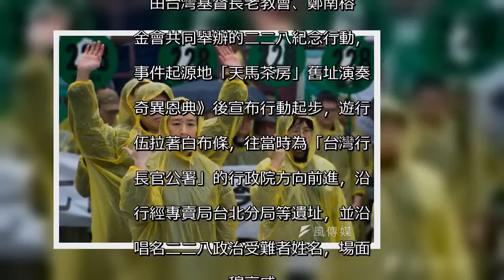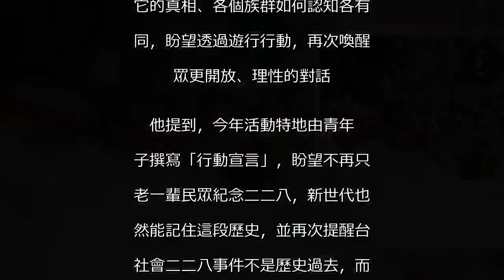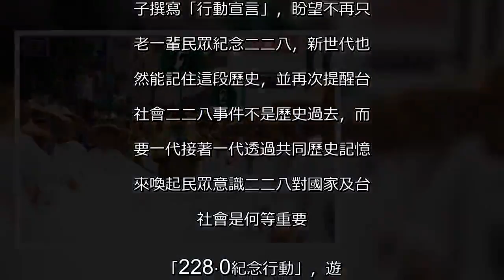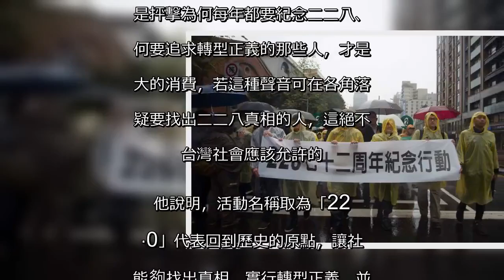「天馬茶房起步 回到歷史原點」 二二八事件72周年 紀念遊行雨中登場-風傳媒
「天馬茶房起步　回到歷史原點」　二二八事件72周年　紀念遊行雨中登場-風傳媒  今年是二二八事件72周年，在陰雨綿綿的天氣中，60多個民間團體今（24）日共同發起「228‧0紀念行動」，象徵回到歷史的原點，呼籲台灣社會反思二二八事件，今年更邀請青年世代撰寫行動宣言，期待透過世代傳承推動轉型正義。  由台灣基督長老教會、鄭南榕基金會共同舉辦的二二八紀念行動，在事件起源地「天馬茶房」舊址演奏《奇異恩典》後宣布行動起步，遊行隊伍拉著白布條，往當時為「台灣行政長官公署」的行政院方向前進，沿途行經專賣局台北分局等遺址，並沿途唱名二二八政治受難者姓名，場面肅穆哀戚。  「228‧0紀念行動」，蔡瑞月舞蹈社成員以手語比出柏楊的詩句。（甘岱民攝）  台灣基督長老教會總會教社幹事林偉聯受訪表示，二二八事件是台灣社會共同的傷痛，但它的真相、各個族群如何認知各有不同，盼望透過遊行行動，再次喚醒民眾更開放、理性的對話。  他提到，今年活動特地由青年學子撰寫「行動宣言」，盼望不再只有老一輩民眾紀念二二八，新世代也依然能記住這段歷史，並再次提醒台灣社會二二八事件不是歷史過去，而是要一代接著一代透過共同歷史記憶，來喚起民眾意識二二八對國家及台灣社會是何等重要。  「228‧0紀念行動」，遊行隊伍行經天馬茶房。（甘岱民攝）  「228‧0紀念行動」，遊行隊伍舉著手舉牌。（甘岱民攝）  鄭南榕基金會董事鄭清華則指出，「忘記歷史意味著背叛」，紀念二二八事件或補正二二八記憶並非消費，反倒是抨擊為何每年都要紀念二二八、為何要追求轉型正義的那些人，才是最大的消費，若這種聲音可在各角落質疑要找出二二八真相的人，這絕不是台灣社會應該允許的。  他說明，活動名稱取為「228‧0」代表回到歷史的原點，讓社會能夠找出真相、實行轉型正義，並讓這項轉型正義的工作，一代一代往下傳，直到全體民眾了解到這塊土地收容、接納所有的人，最後成為一個自由國度，這才是紀念行動的本意。